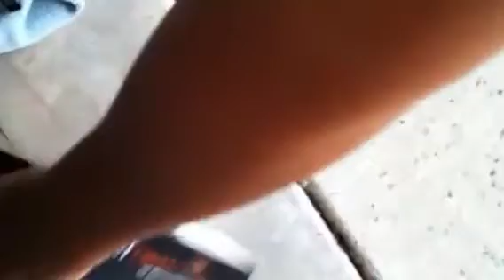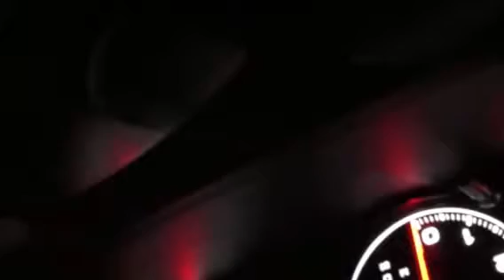TSX Misfire (Part 5)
Diagnosing Rich's 2004 TSX